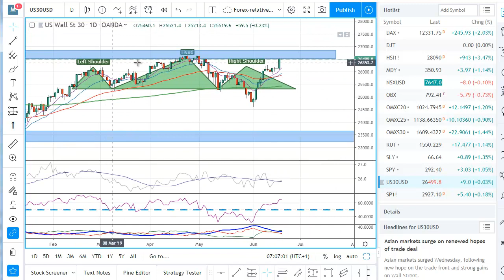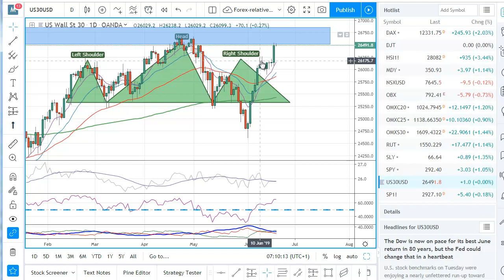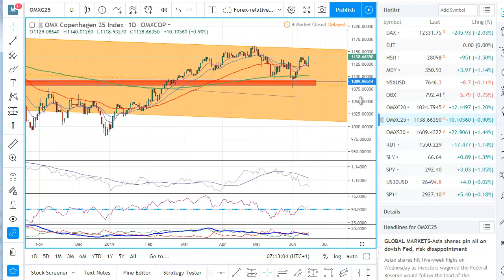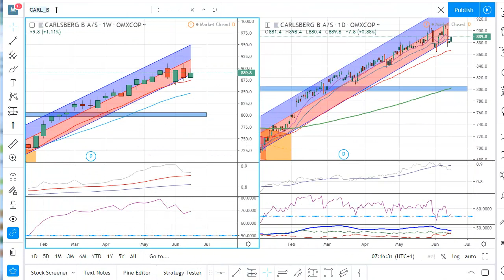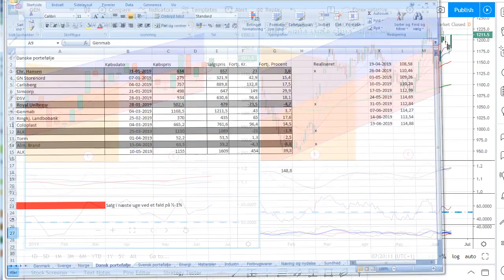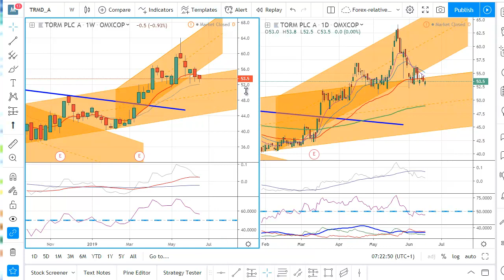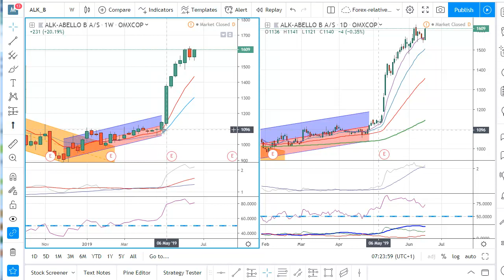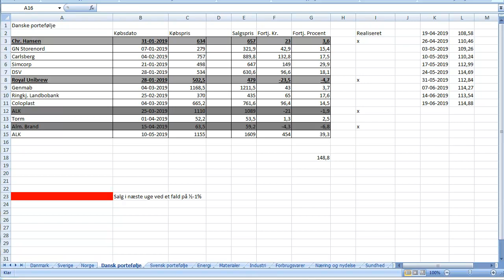Ugeporteføljen og FED-udmeldinger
I videoen her gennemgår jeg både markedet, FED-renter samt mine ca. 10 aktier i porteføljen.